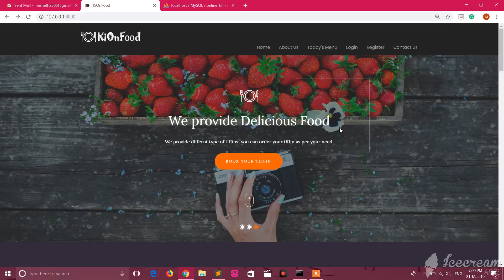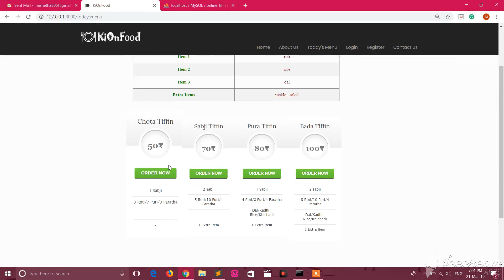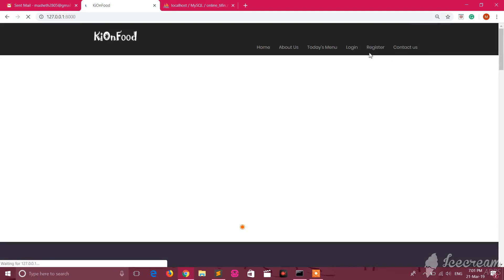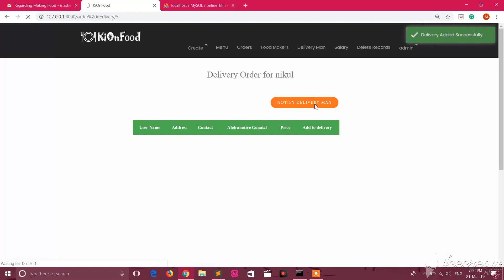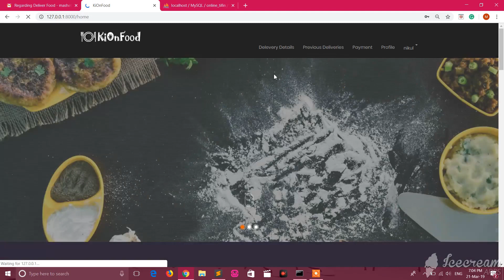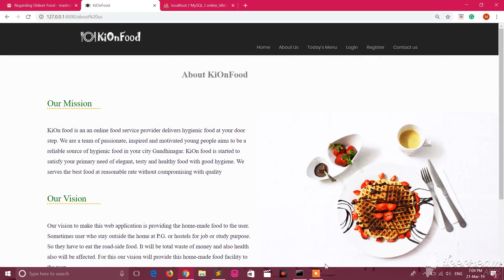KiOnFood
food ordering project made by GITians